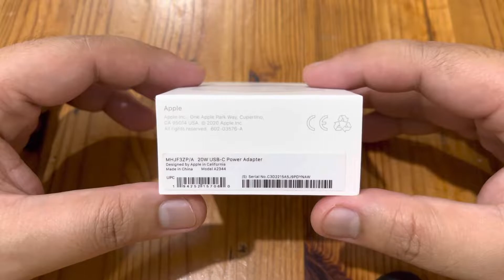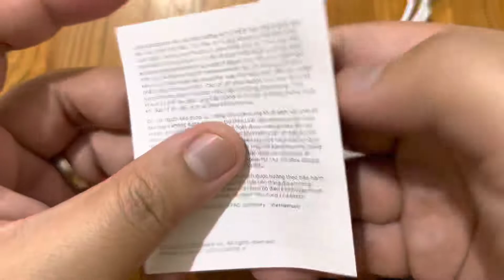Apple 20W USB-C Power Adapter (Lightning Cable bought separately) Unboxing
MHJF3ZP/A 20W USB-C Power Adapter
20W USB-C Power Adapter (folding pins)
Compatible with Apple Watch, iPhone, AirPods and iPad.

Fast iPhone Charger